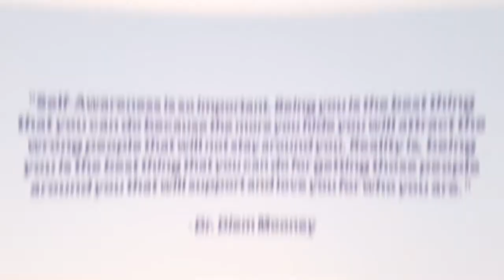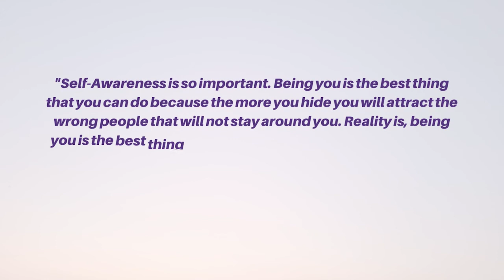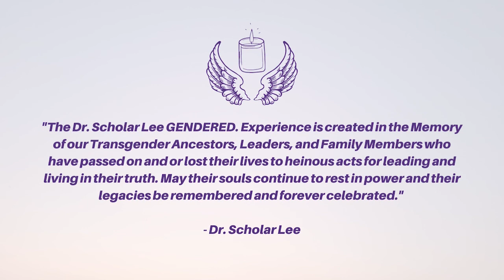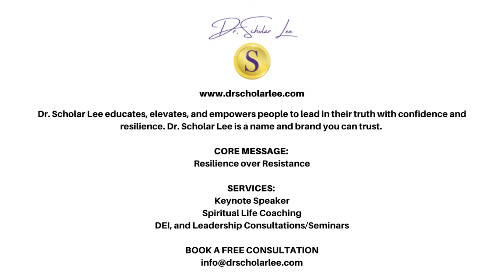The Dr. Scholar Lee GENDERED. Experience: Diem Mooney (They/He)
Watch The Dr. Scholar Lee GENDERED. Experience interview with guest Dr. Diem Mooney (They/He). Below are the topics discussed in the interview.

GENDERED Interview Topics Discussed:
• Family (obstacles concerning adoption, Marriage, Children)
• Mental Health Challenges (Autism, Single parent, Balancing Act of self and others)
• Loving Oneself
• Self-Discovery
• Confronting Adversary (setting boundaries)
• Experience with healthcare professionals
• The Framework for Success
- Inclusion in the workplace
- Professionals providing affirming environments to improve patient care experience.
- Healthy and affirming relationships between Caregivers/Family and TGNC (resources, education, support, and research)
• Advice Moving Forward

About Dr. Diem Mooney (They/He):

Dr. Diem Mooney (They/He), an I/O Psychologist with specializations in human factors, solution architecture, and talent development. I'm an advocate for positive user, customer, and candidate/employee experience. He is a Strategist with experience working in e-commerce, finance, government, and IT, but the majority of his experience (and passion) is in healthcare! If you blend Product Strategy, UX, Organizational Development, and Executive Coaching with an extra scoop of Entrepreneurship... you get Dr. Diem Mooney!

I thank you in advance for your time, support, and subscription.

Blessings, Peace, and Prosperity,
Dr. Scholar Lee